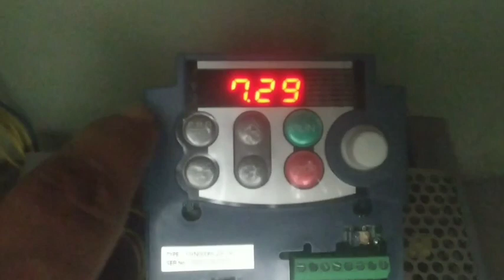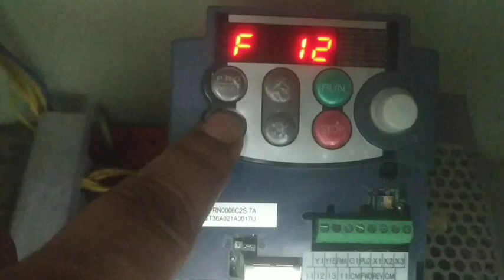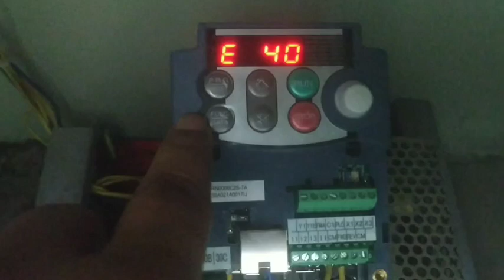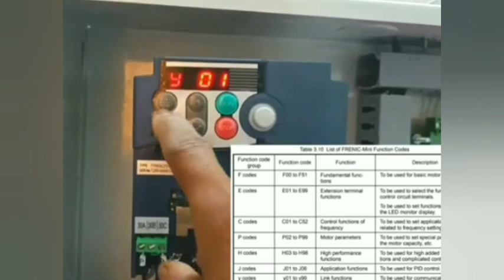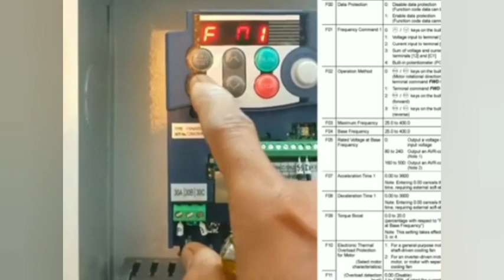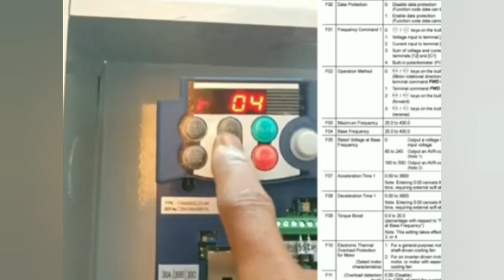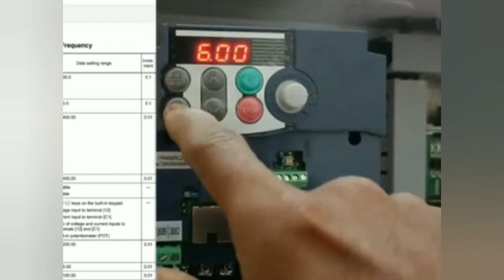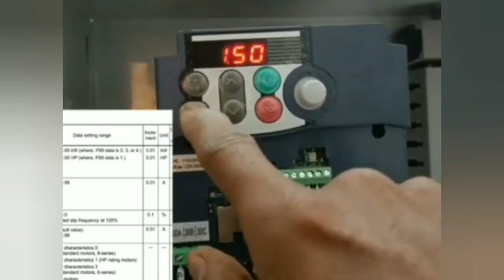Fuji Frenic mini setup tutorial in hindi vfd parameter programming.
In this channel you can learn about repairing of following machines, CNC machine, VMC machine, AC Drive, PLC Control Panel , # Fire Fighting System, Air-conditioning, # EOT Cranes, Battery Operated Stackers, Climate Test Chamber, Reflow oven, Wave soldering Machine,# Electrical Job.

इस चैनल में आप निम्नलिखित मशीनों की मरम्मत के बारे में सीख सकते हैं, सीएनसी मशीन, वीएमसी मशीन, एसी ड्राइव, पीएलसी कंट्रोल पैनल, फायर फाइटिंग सिस्टम, एयर कंडीशनिंग, ईओटी क्रेन, बैटरी संचालित स्टेकर, क्लाइमेट टेस्ट चैंबर, रीफ्लो ओवन, वेव सोल्डरिंग मशीन,